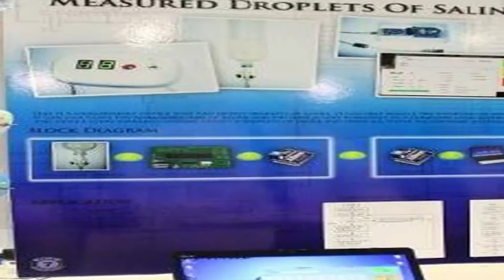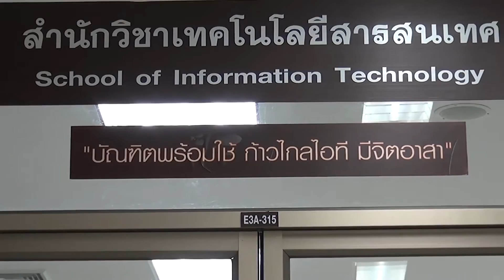รายการ ตามรอยแม่ฟ้าหลวง ตอน สำนักวิชาเทคโนโลยีสารสนเทศ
ออกอากาศวันพุธที่ 28 กันยายน 2559 ทาง NBT